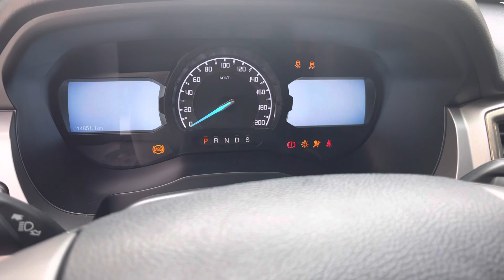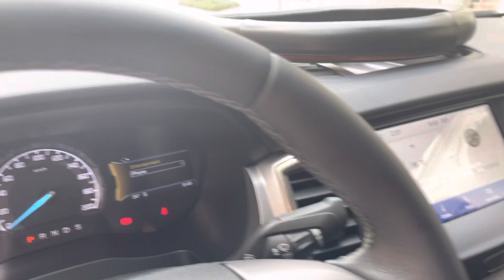Ford ranger XLT LiMited sản xuất 2021 xe mới đi 14.000km siêu mới giá 6xx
Ranger Limited 2.0AT 4X4 sản xuất 2021 - Màu đen, nội thất đen. - Sản xuất : 2021 , đăng kí 11/2021 - Bảo hành 6 tháng / 10.000 km, - Xe mới lăn bánh: 14.000 km - biển số Tỉnh, xe rất mới , sơn zin còn đến 100%
Giá: 665 triệu VNĐ. Bank Hỗ trợ 70- 75% giá trị xe.
LH: 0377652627 e Quang hỗ trợ tư vấn
Quang luôn có những chương trình và quà tặng tốt cho khách hàng.( bao phí công chứng mua bán , tặng 2 lần thay nhớt ,bao phí rút hồ sơ gốc , )